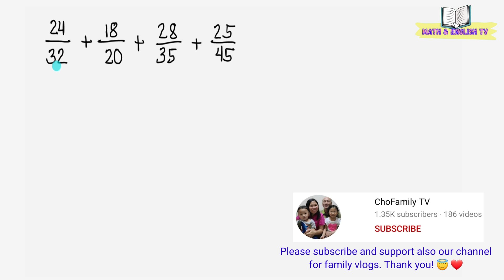How to Add 3 or More Fractions with Large Numbers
In this video I'll show to you how to add and subtract similar and dissimilar fractions step by step.

God bless!

how to add 3 or more fractions with unlike denominators
Dissimilar Fractions
Adding fractions
Solving Fractions